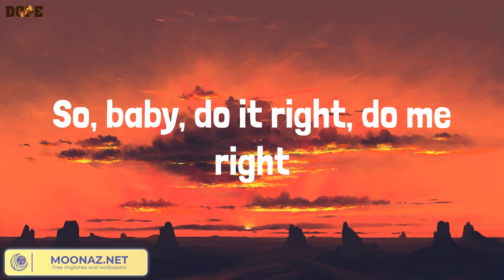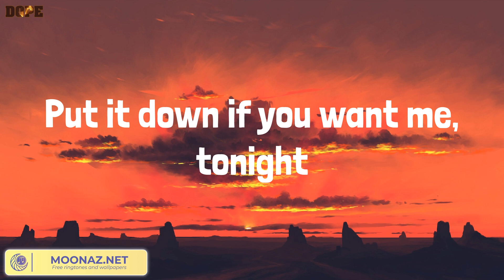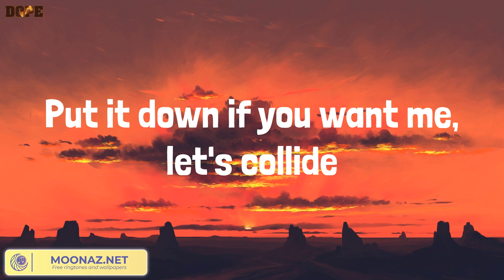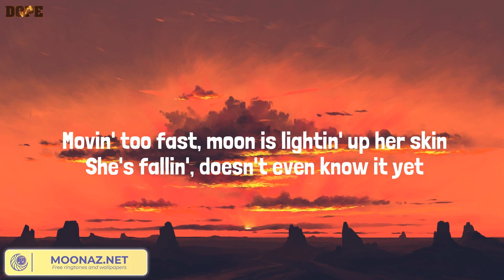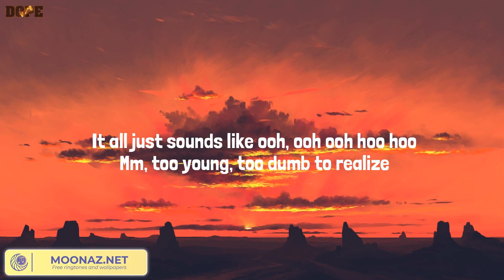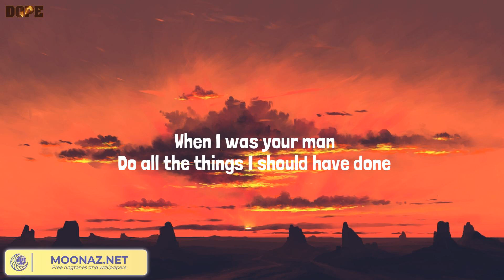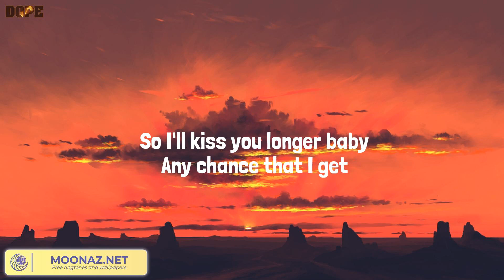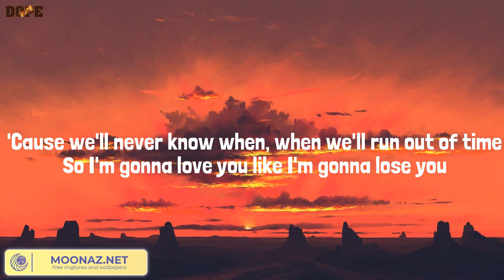Collide, Night Changes - Justine Skye, Tyga, One Direction, Bruno Mars, Meghan Trainor (Lyrics Mix)